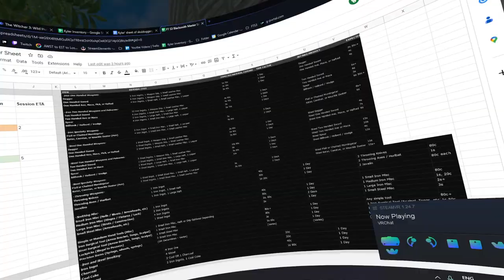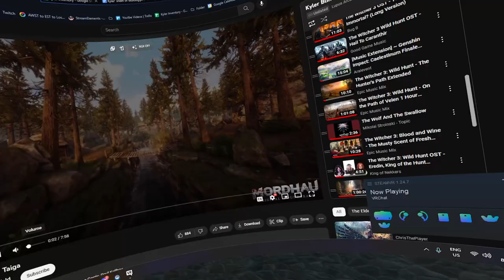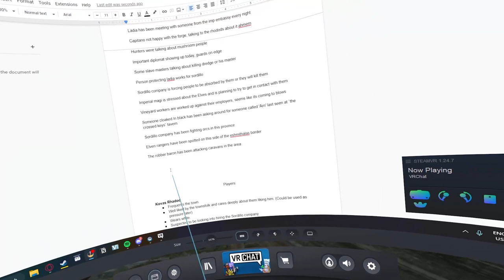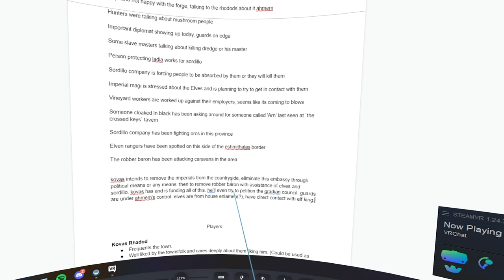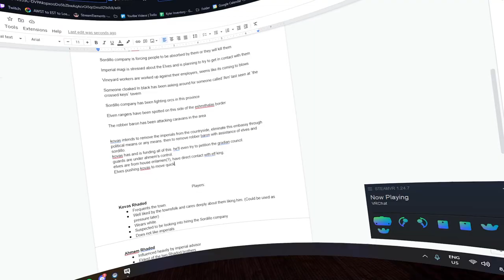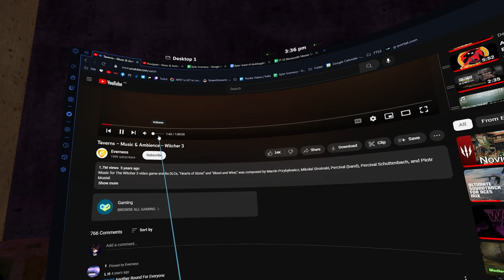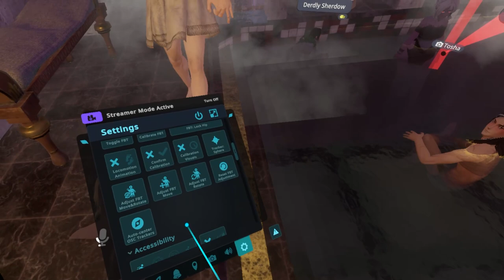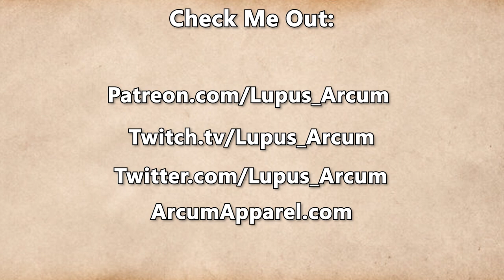Fractured Thrones Season 3 | EPISODE 11 'Bloodied Hands' | Part 4 of 4